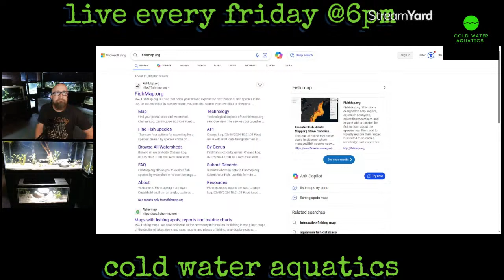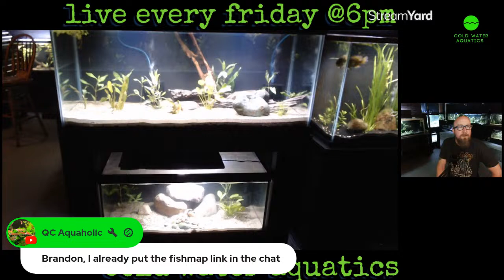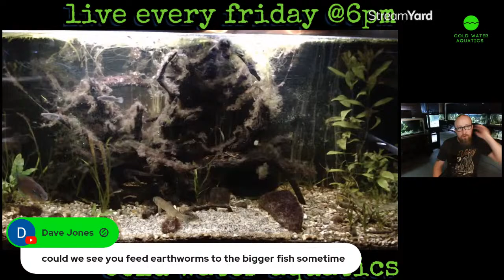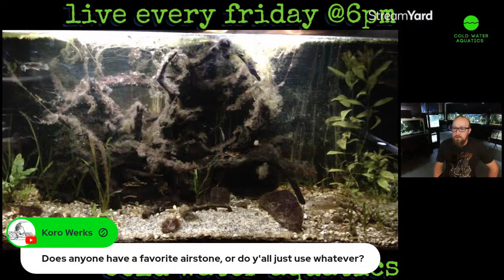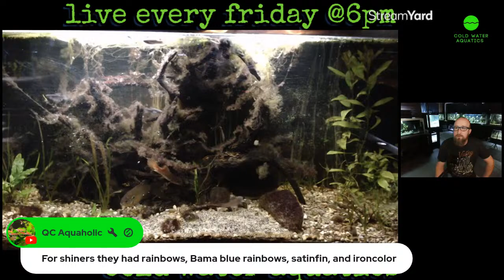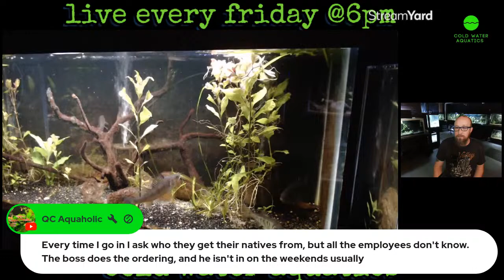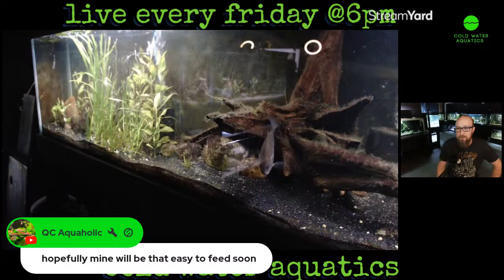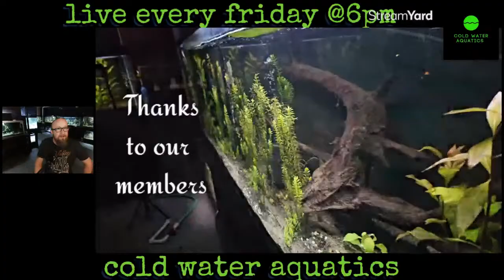Fishroom Friday March 29th 2024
This is our weekly livestream from our North American Native Fishroom.